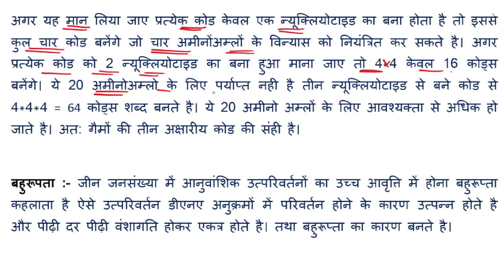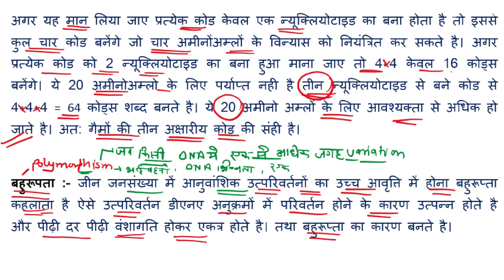आनुवांशिक कूट (genetic code)। एंटीकोडॉन्स। श्रिक कोड(tripletcode)। को डॉन।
अनुवांशिक कूट क्या है
जेनेटिक कोड
कोडान क्या है
कोड ऑन क्या है
एंटीकोडॉन्स क्या है
श्रि़क कोड क्या है
बहुरुपता क्या है
genetic code
codon
anticodon
trna
triplet code
polymorphism
को डॉन एवं एंटीकोडॉन्स में अंतर स्पष्ट कीजिए
what is difference between anticode and codon
गैमों की तीन अक्षरीय कोड की संभावना